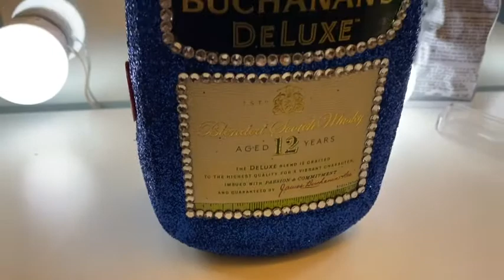VLOGMAS 3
Hey guys hope you enjoy the video!!! Thank you for supporting me! Love y’all 💕